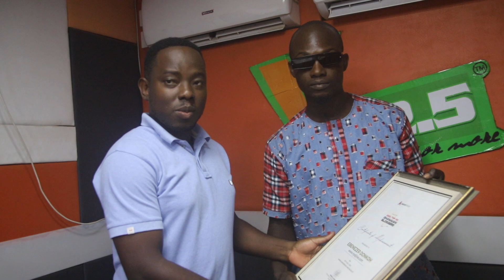EXCLUSIVE AS NAY WILLZ DELIVERS CITATION FROM AVANCE MEDIA TO NYDJ (YFM KUMASI)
EXCLUSIVE AS NAY WILLZ DELIVERS CITATION FROM AVANCE MEDIA TO NYDJ (YFM KUMASI) WINNING A SLOT FOR TOP 50 BLOGGERS IN GHANA 2021/2022.